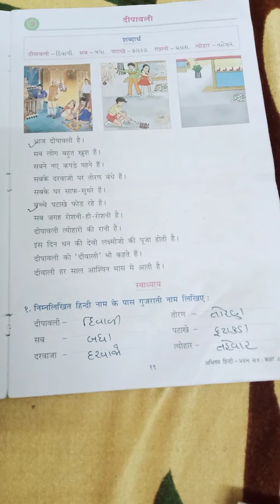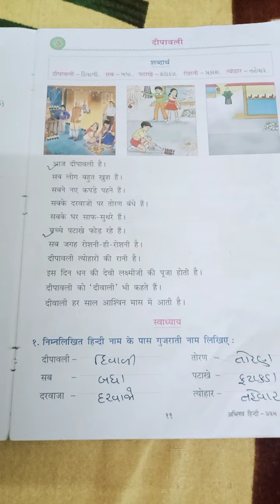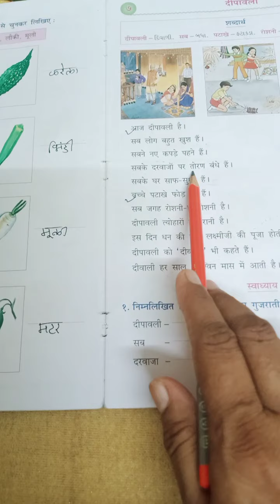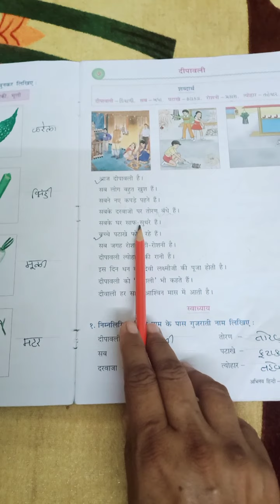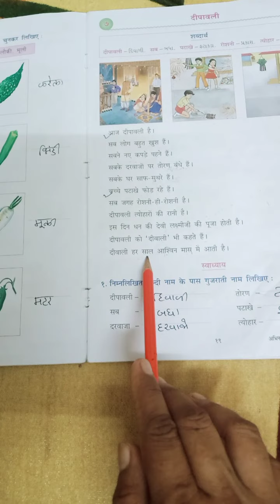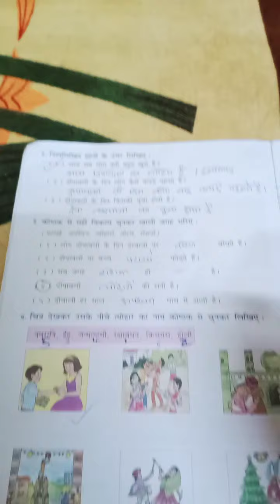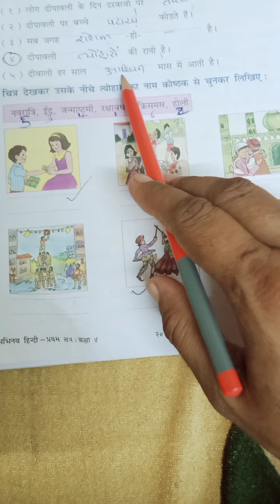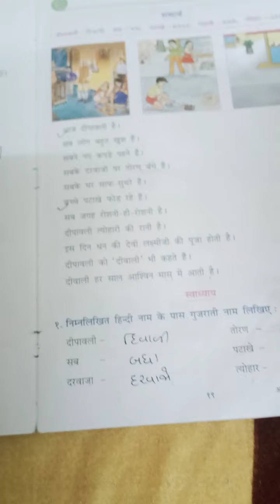Std 4. Hindi. Ch .7 (दिपावली)